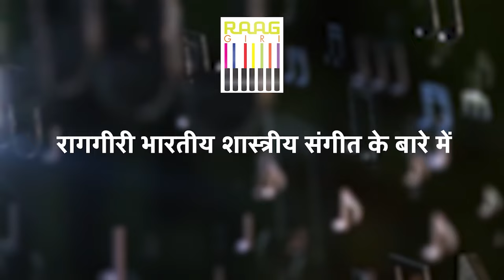Experience the Magnificent Performance by Rahul Deshpande | Indian Classical Singer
Immerse yourself in the captivating artistry of Rahul Deshpande as he delivers a stellar performance. With his exceptional talent and emotive expressions, Rahul mesmerizes audiences, leaving them spellbound. Don't miss the opportunity to witness his extraordinary presentation that transcends boundaries and captivates hearts. 🎶🌟